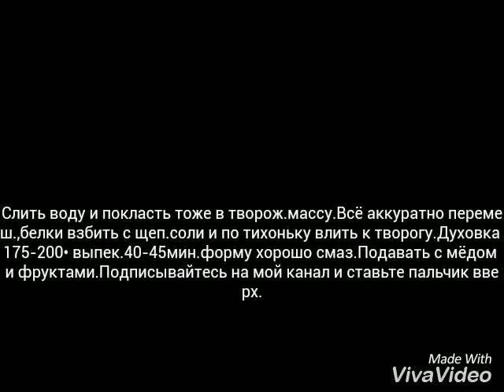запеканка 🍰 -простой рецепт. С сухофруктами и орехами 😋🍞🍕- Бомба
Приготовление:Творог пропустить через сито,добавить Вкуснсно будет с м1
масло,молоко,соду 0,5ч.л.без верха и всё тщательно перемешать. Сухофрукты залить кипятком на 2 мин,потом воду слить и покласть тоже к творожной массе,перемешать.Кукурузную крупу залить сметаной и дать постоять 15 мин.Яйца отделить на белки и желтки,белки взбить с щепоткой соли в чистой посуде до устойчивых пиков,желтки взбить с сахаром до увеличения и растворения сахара.Сначала желтки взбить, а потом белки,всё аккуратно добавить к творогу и хорошо перешать в одном направлении.Форму смазать олией или раст.маслом,маргарином,духовка разогретая до 175-200•Время выпекания 40-45мин.Готовность проверять деревянной палочкой. Подавать можно и горячим и холодным,в том и в другом случае он будет вкусным очень с мёдом,вареньем,сметаной,йогуртом,растопленным шоколадом и т.д Попробуйте не пожалеете. Приятного аппетита и будьте здоровы! Пока,пока.